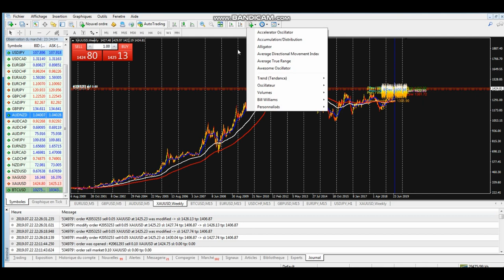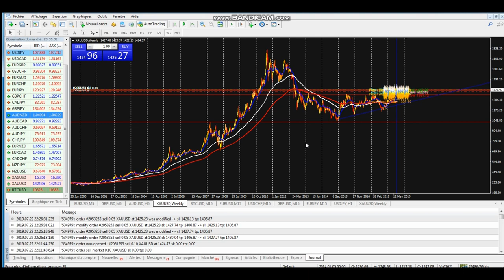#0 MT4 PLATEFORME DE TRANDING